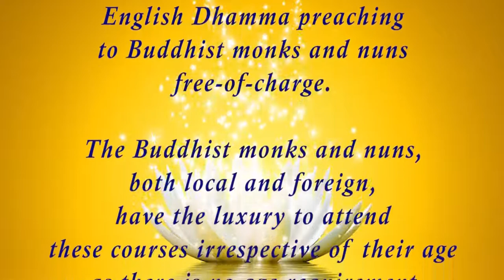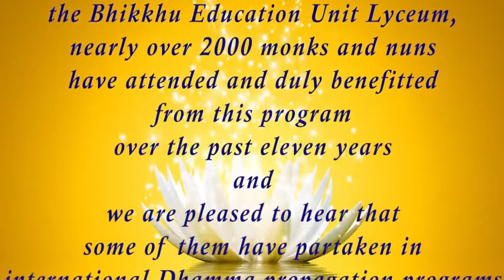BHIKKHU EDUCATION UNIT LYCEUM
(A meritorious attempt by Lyceum International School Nugegoda)